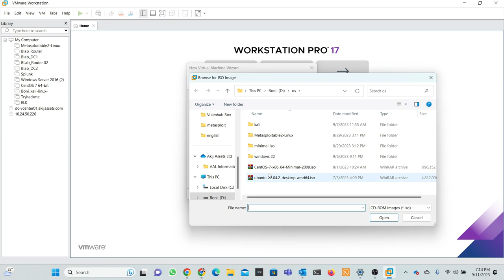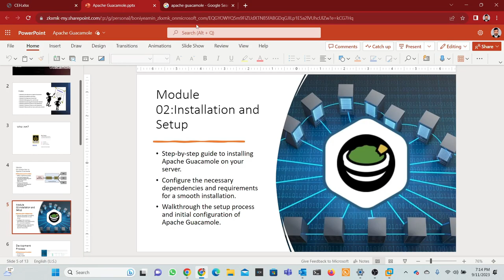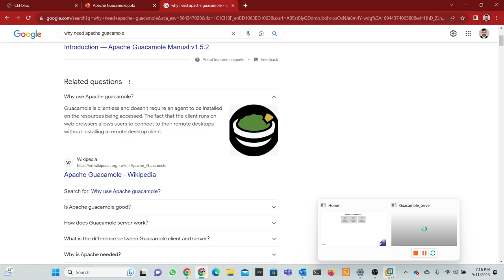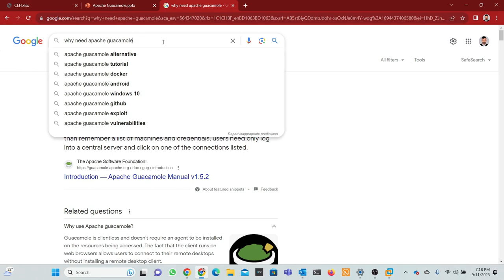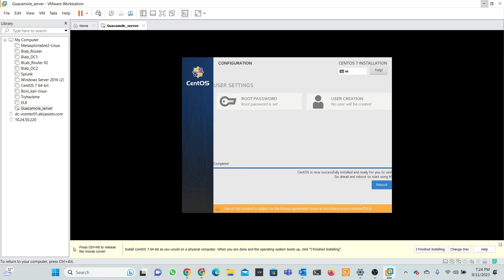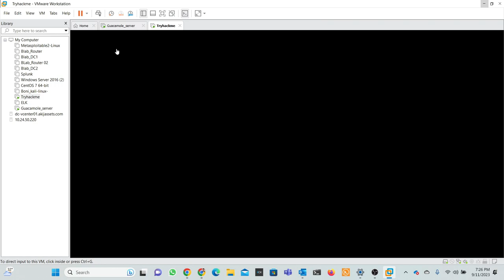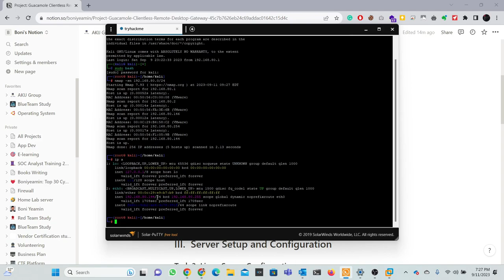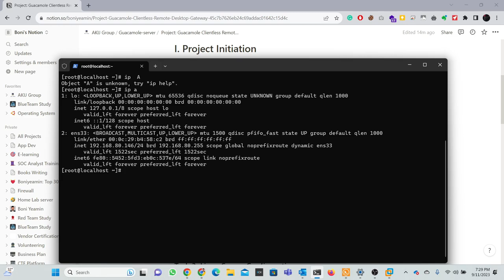02 : Installation and Setup( Part 2)​ | Mastering Apache Guacamole: Remote Access and Management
Welcome to Part 2 of Module 02 in our "Mastering Apache Guacamole: Remote Access and Management" series. In this video, we'll continue our journey with Apache Guacamole by setting up CentOS in a VMware virtual machine, establishing an SSH connection, discovering the host's IP address, and exploring network services using the powerful tool nmap. Follow along for a comprehensive guide to these essential tasks.